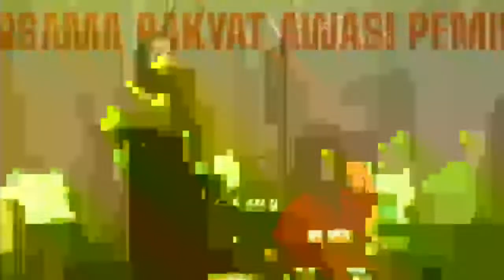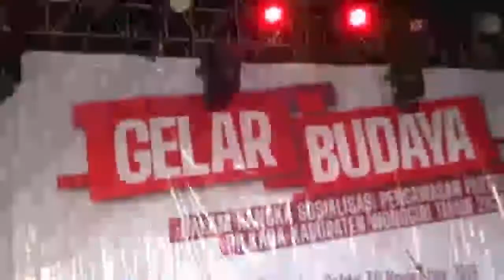BENCI KU SANGKA SAYANG || RIZKI AMELIA || ERVANA || LIVE EROMOKO